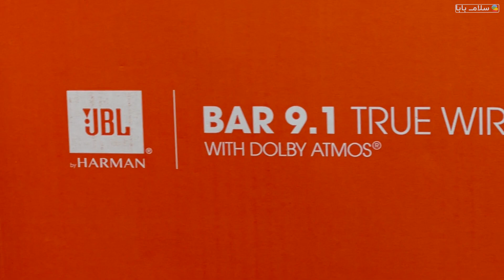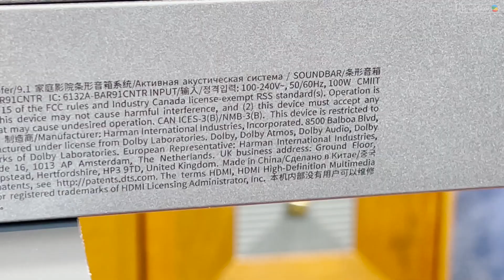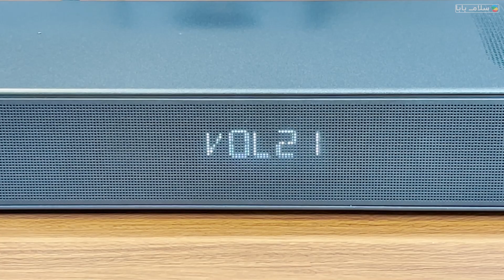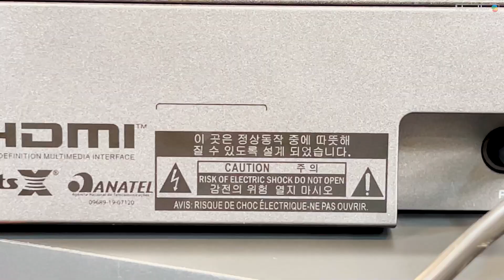JBL BAR 9.1 معرفی و تست ساندبار جی بی ال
آیا طراحی جدید ساندبار های JBL کاربرپسند بوده است؟ آیا این سبک طراحی، در بهبود کیفیت صدای منتشرشده تأثیرگذار خواهد بود؟ اگر به دنبال پاسخ به این پرسش‌ها هستید و تمایل دارید بیشتر با این سری ساندبارهای JBL آشنا شوید به شما پیشنهاد می‌کنم تا پایان با سلام بابا همراه باشید؛ همچنین جهت تماشای ویدیوهای مشابه و استعلام قیمت محصول می‌توانید از لینک های زیر استفاده کنید.

JBL BAR 9.1 Soundbar Review
 BAR 9.1 بررسی ساندبار جی بی ال

اینترو 00:36
طراحی 01:06
ساب ووفر 02:16
ساندبار 02:57
ریموت 03:49
توان صوتی 04:13
راه اندازی 05:50
پورت  06:48
لوازم جانبی 07:33
تست صدا 08:53
🔴خرید و استعلام قیمت ساندبار جی بی ال BAR 9.1🔴